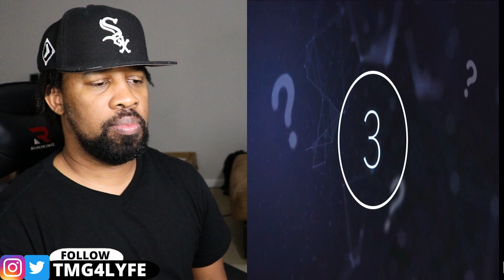Scientists Just Detected A Terrifying Massive Structure 60 Times Bigger Than The Milky Way!